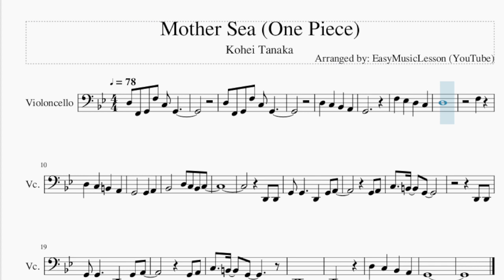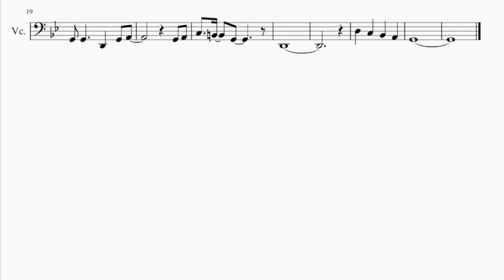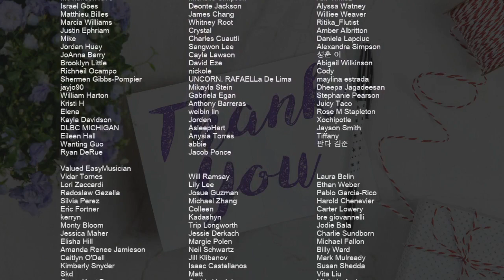Cello Sheet Music: How to play Mother Sea (One Piece) by Kohei Tanaka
Comment and let us know how the videos have helped you. It keeps us going! :)Here is a sheet music/tab video on the song Mother Sea (One Piece) by Kohei Tanaka on the cello. A cello sheet music arrangement which is transposed to notes that are easily played by cello, for the song Mother Sea (One Piece) by Kohei Tanaka.

EasyCelloLesson teaches you to play the your favorite instrument, through well-arranged sheet music so that you too can learn how to play Mother Sea (One Piece) by Kohei Tanaka on the cello as fast as you can. A cello sheet music with backing tracks to help your play the song better.

Chords of Cello arrangement:
Eb Maj   D Min   Eb Maj   Ab Maj   G Maj   Eb Maj   D Min   G Maj
D Maj   F Maj   G Maj   D Maj   F Maj   Eb Maj   F Maj   G Maj

Melody notes of Cello:
D3 F2 G2 F3 C3 G2
D3   C3   Bb2   A2
G2
F3   Eb3   D3   C3
D3
F3
Bb2       D3 C3 Bb2 C3
D2 D2
G2 G2     D2   G2 A2
G2 A2
C3   B2   G2
D2 D2
G2 A2
C3   B2   G2
D2
G2